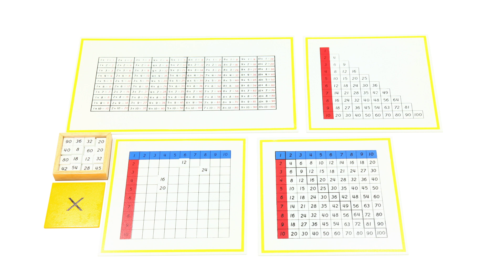18 08151 แบบฝึกหัดการคูณ